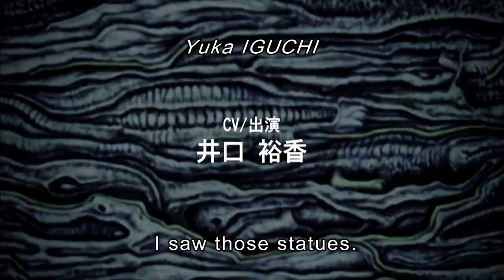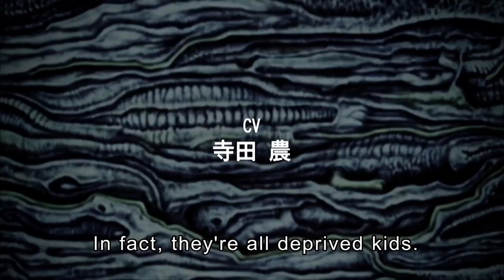Burning Buddha Man trailer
Coming soon from Third Window Films